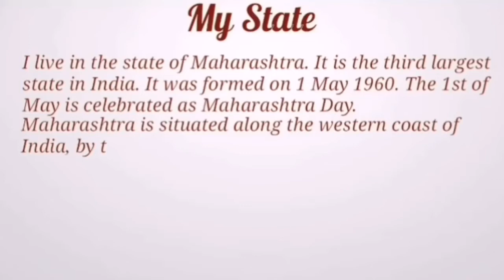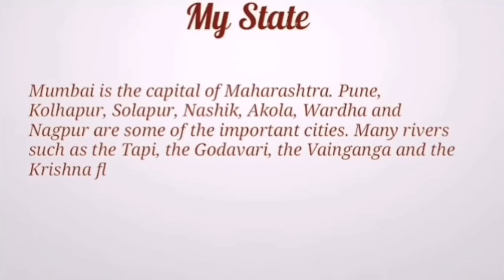My State essay in English |Essay on My State | 15 lines essay on My State | Short essay on My State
Write an essay on My State
How to write essay on My State
Write a short essay on My State
15 lines essay on my My State
Essay for kids on my My State

Topics for class 5 essays are-
Essay onThe Elephant
Essay onThe Crow
Essay on The Lion
Essay on The Camel
Essay on My Aim in Life
Essay on A Picnic
Essay on A Boat Ride
Essay on My Daydream
Essay on The Happiest Day of My Life
Essay on An Accident I Saw
Essay on What I would Like to do for My Country
Essay on Favourite Fruit
Essay on Favourite Plant
Essay on Favourite Leader
Essay on Favourite Game
Essay on Favourite Sports Event
Essay on Favourite Season
Essay on My Sister
Essay on The Farmer
Essay on My Country
Essay on My State
Essay on Our National Flag
Essay on Holi
Essay on Eid
Essay on Christmas
Essay on The Rainy Season
Essay on Pollution
Essay on Trees - Our Best Friends
  Essay on Life in a City
  Essay on Life in a Village
Essay on Television
Essay on I am a Thousand-Rupee Note
Essay on I am a Bird
Essay on I am an Umbrella